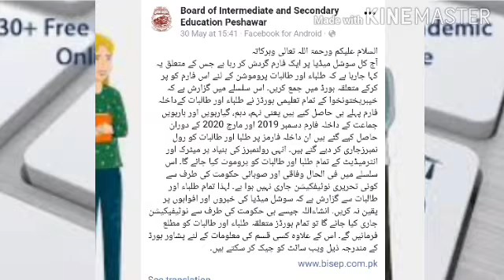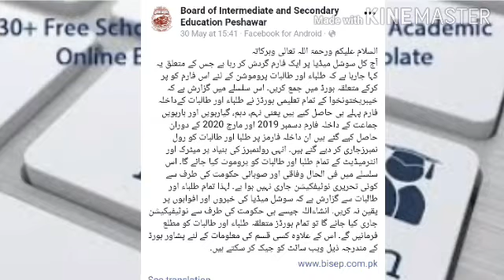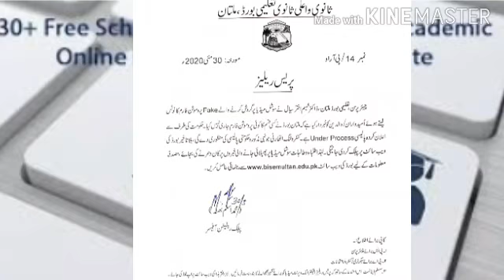Promotion form2020||promotion from fake or not|all boards promotion form for 9th,10th,11th,12th,clas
Promotion form202||promotion from fake or not||all boards promotion form for 9th,10th,11th,12th,clas
promotion form press release
new press conference of all boards about promotion form
promotion form real or fake
I describe in this vedio about promotion form for students with prove
all boards press conference due to promotion forms
promotion forms reality
reality of promotion forms
promotion forms from all boards
promotion forms bise Lahore
promotion form bise Peshawar
promotion form bise Multan
promotion forms form Rawalpindi
promotion form bise Sargodha
promotion form latest update
promotion form new updates
promotion form today news
promotion form news latest
reality about promotion form all boards
all boards promotion forms
roll numbers issue
result cards issue
about vedio
iin this vedio I talk about board exams promotion forms
,how to fill promotion forms
,I will clarify to board exams promotion forms,9th class promotion forms
10th class promotion forms
11th class promotion forms
12th class promotion forms
and also discuss how to download promotion forms
how promote into next class
bise board promotion policy 2020
board exams cancel official notification
about board exams 2020
board exams final decision
where's students get promotion forms
real or fake promotion forms
intermediate promotion forms
matric promotion form
promotion forms for 9th class
promotion form for 10th class
promotion form for 11th class
promotion form for12 class
bise Lahore promotion form 2020
bise multan promotion forms2020
bise Peshawar promotion form 2020
bise Sargodha promotion form 2020
Punjab board promotion forms
Punjab board promotion form 2020
sindh board promotion form 2020